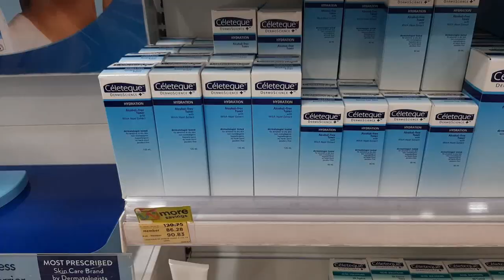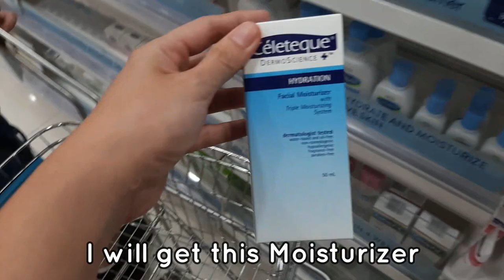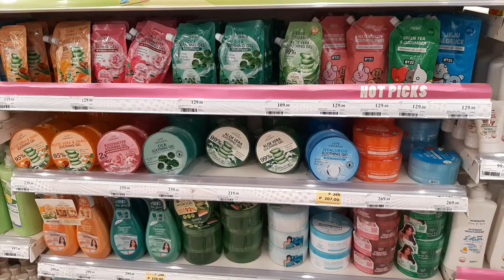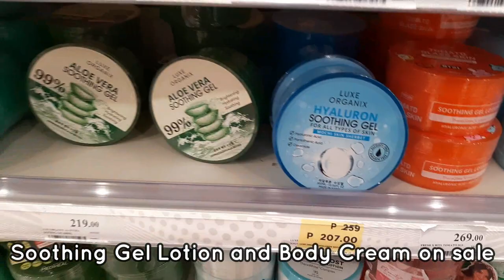Shop With Me at Watsons Haul June 2022 up to 70% OFF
Come shopping with me. Watsons Shopping Vlog